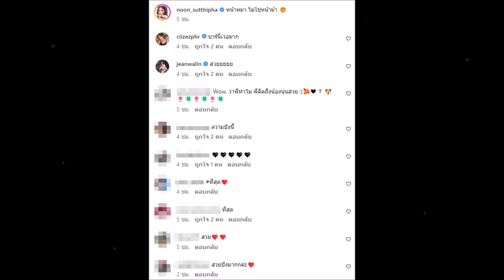นุ่น สุทธิภา เผยลุคใหม่สวยสะกดตาสะกดใจ ละสายตาไม่ได้เลย